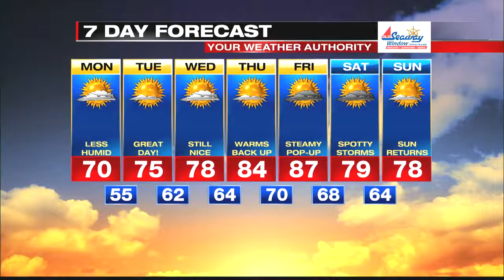Digital Exclusive Mountain Forecast